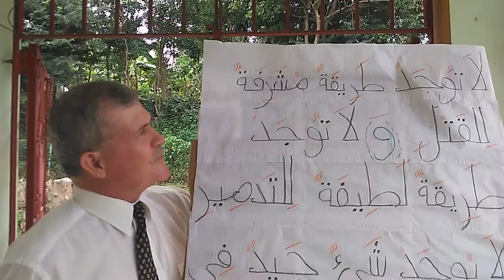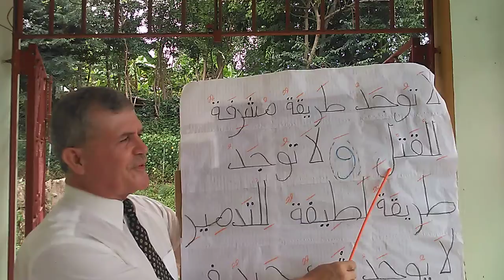John Breckbuhl-From English al Espanol 3l 3rabi: Abraham Lincoln